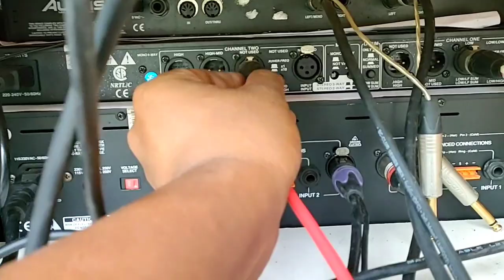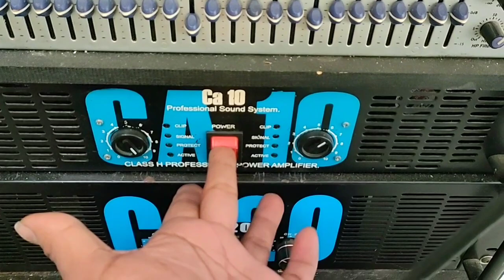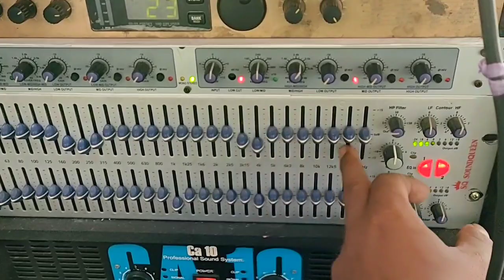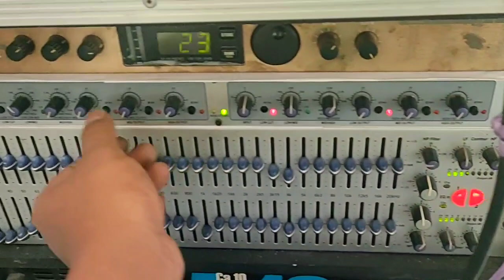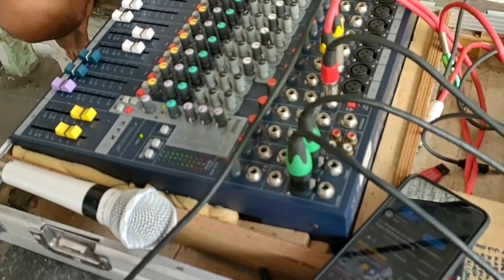routing & setting crossover dbx234xl di dorong Equalizer LR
routing & setting crossover dbx234xl di dorong 2 channel Equalizer LR